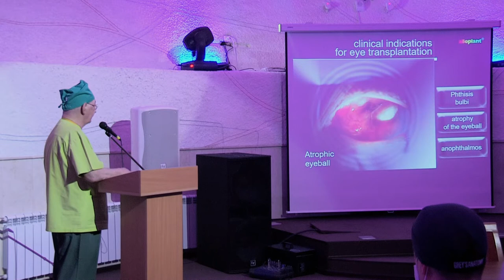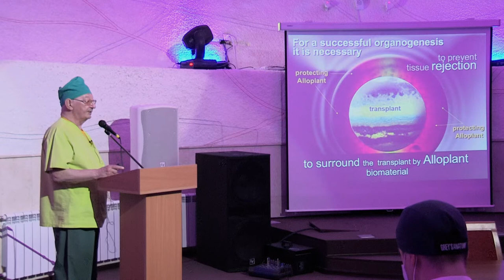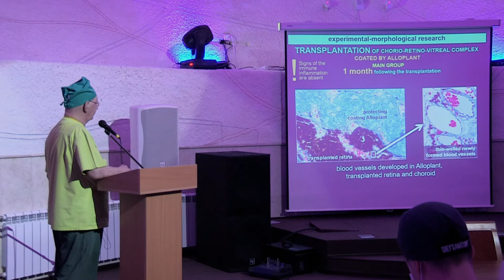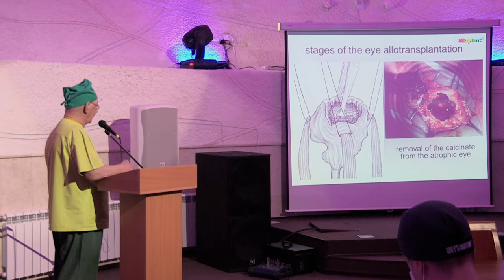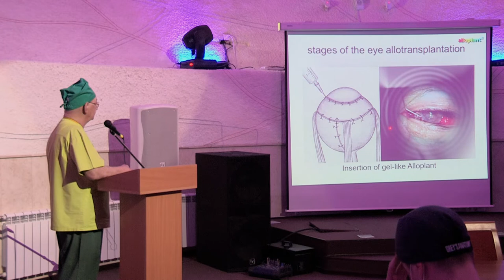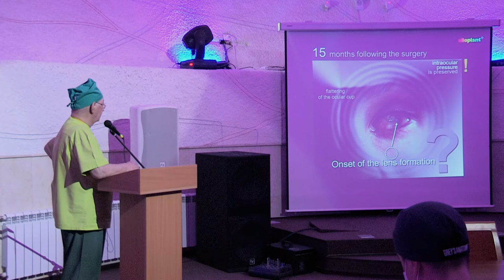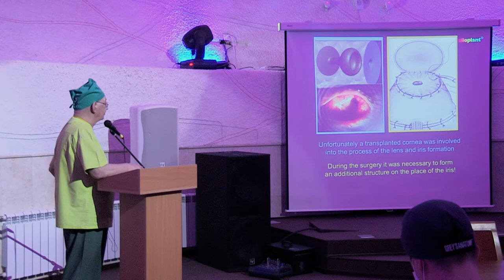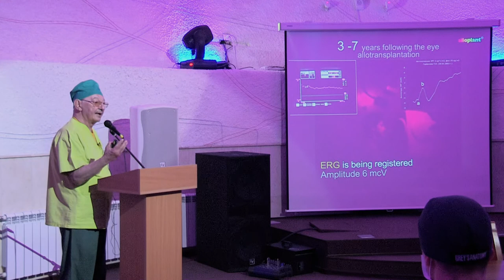"Первый опыт трансплантации глаза". Лекция Эрнста Мулдашева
Лекция на английском языке.